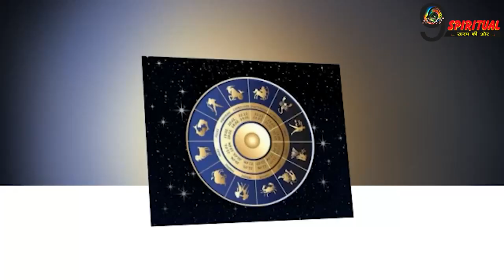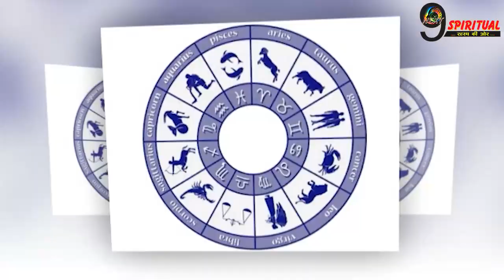6 मार्च को ठीक 9 बजे पलटेगी इन 4 राशियों की किस्मत, दूर हो जाएंगे सभी कष्ट